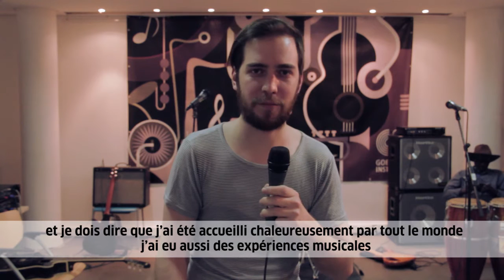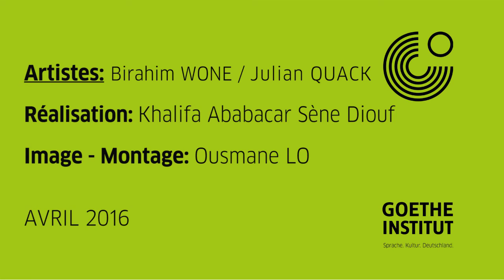Atelier de Musique avec Julian Quack et Brahim Wone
Le Goethe-Institut accueille pendant 2 semaines un atelier de musique. Coordonné par Julian Quack (Berlin) et Brahim Wone (Sénégal), cet atelier permet à des musiciens professionnels de réfléchir à leur pratique en vue de l'améliorer .

Le 29 avril, ils vont présenter le fruit de leur travail à 19h30 au Goethe-Institut. Le même soir, la chanteuse Carmel Zoum venue d'Allemagne donnera également un concert et la créatrice Aïssatou Sène de la marque Bélya exposera ses produits.